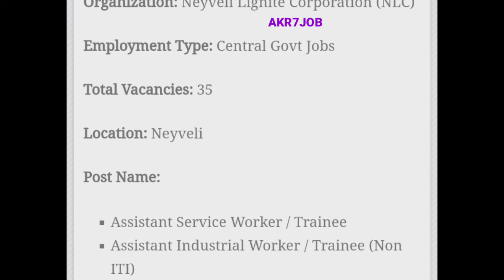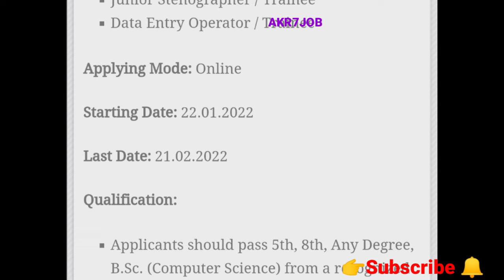மத்திய அரசு வேலைகள்